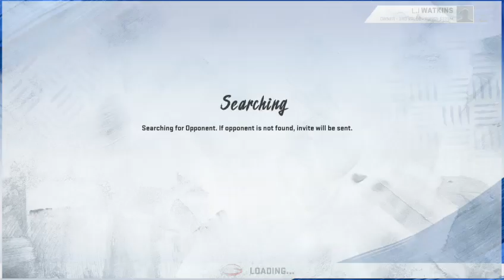LjDubZero CFM-Grid Season 4 Week 7